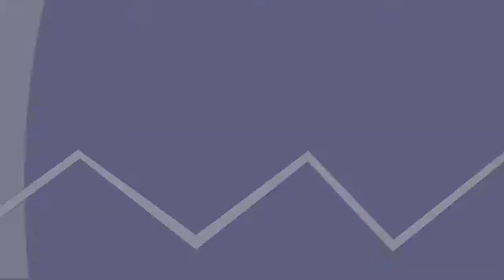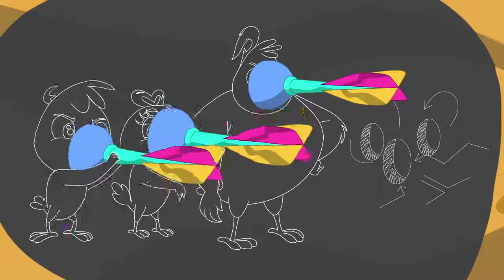Eena Meena Deeka | Что готовится? | Забавная мультяшная компиляция | Мультфильмы для детей